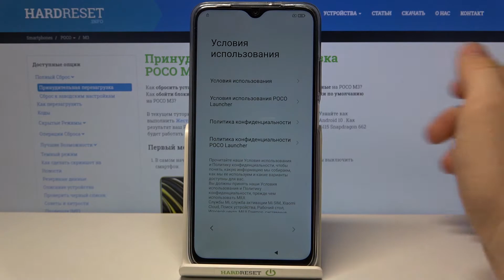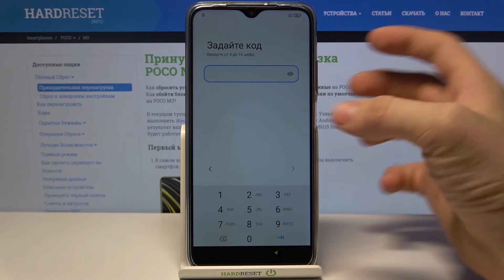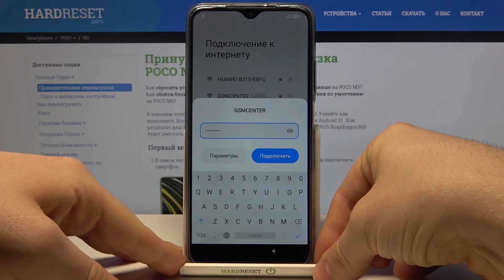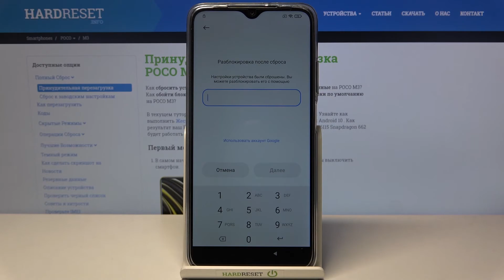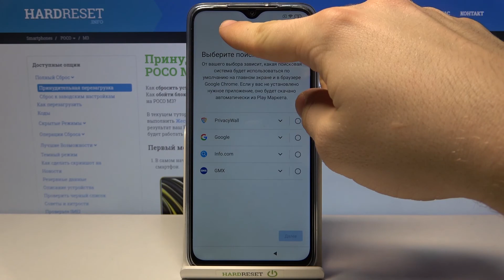Обход Google-проверки FRP (Factory Reset Protection) на POCO M3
Больше информации про ваше устройство вы сможете получить на нашем сайте
Если вы наткнулись на FRP-проверку от Google на POCO M3, но не знаете как обойти FRP на POCO M3, тогда вам стоит посмотреть это видео. В нём мы покажем и расскажем вам как обойти Google-проверку FRP на POCO M3 всего за несколько простых шагов.

Как обойти проверку Google на POCO M3? Как скинуть фактори ресет протекшн на POCO M3? Как на POCO M3 обойти проверку FRP? Как сбросить Гугл-защиту ФРП на POCO M3?